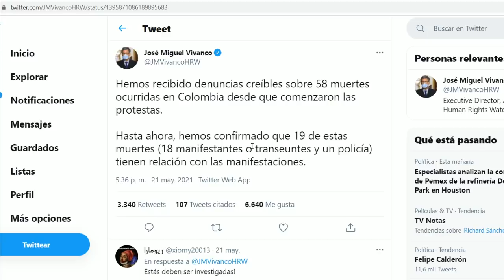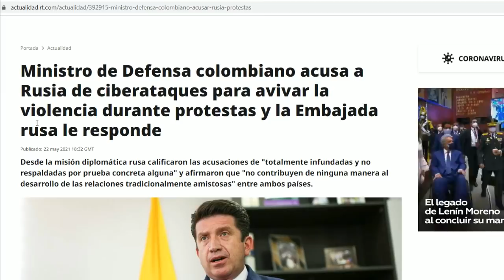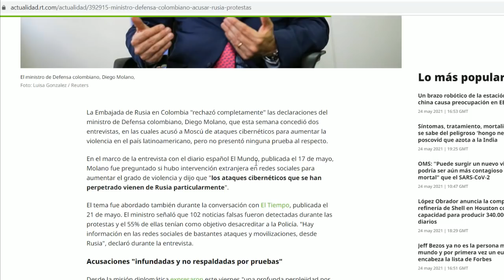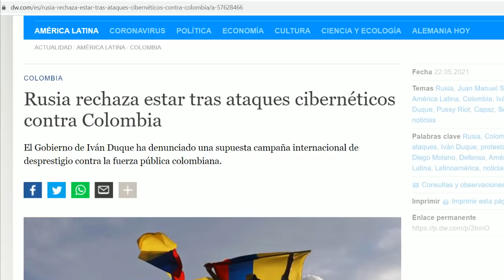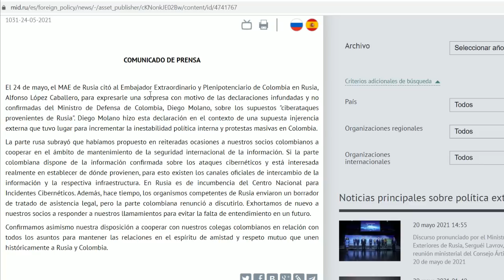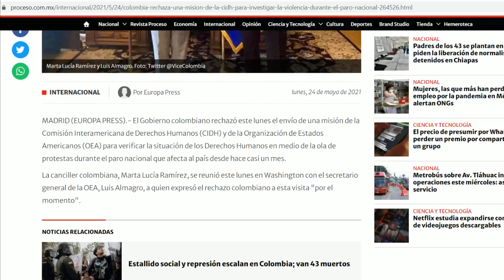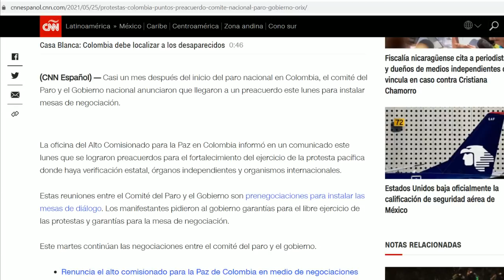¡Putin no se deja! Duque quiso involucrarlo en protestas de Colombia. Citan a embajador para regaño